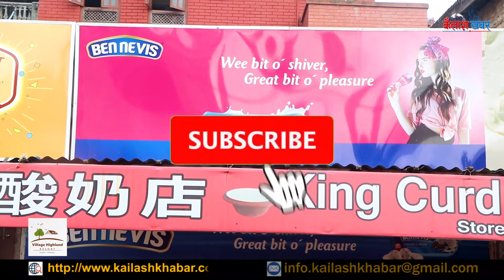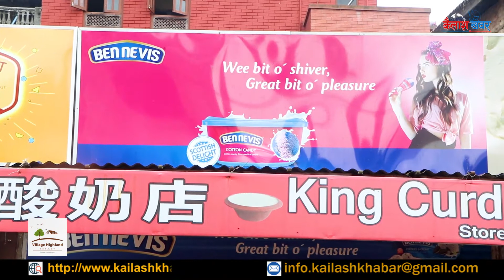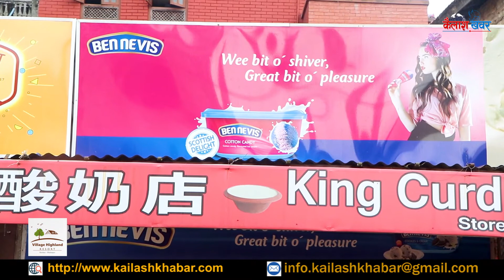Kailashkhabar TV HD || लकडाउनमा साना तथा ठुला व्यवसायीहरूका पिडा के ? Bhaktapur Durbar Square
यो भिडियोलाई सबैले शेयर गरिदिनुहोला ।
Host:- Binod Kumar Bishwakarma
Guest:- Local People at Durbar Sauare in Bhaktapur.
Camera: Gopal Dahal
Edit:- Bimal Kumar Bishwakarma

Post Production:- Bayaldhunga Multi-propose Peoples Service Center.
Bhaktapur Durbar Square is a conglomeration of pagoda and shikhara-style temples, mostly dedicated to Hindu gods and goddesses grouped around a 55-window palace of brick and wood. The square in Bhaktapur was severely damaged by an earthquake in 1934 and hence appears more spacious than the ones at Kathmandu and Patan.